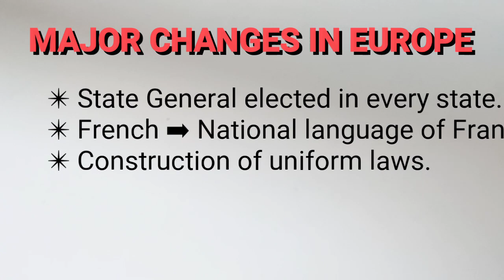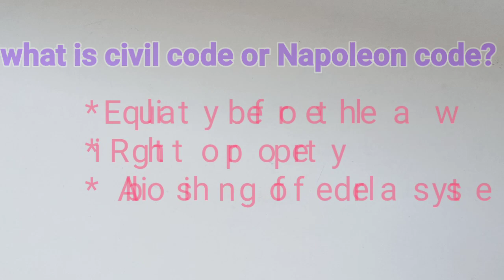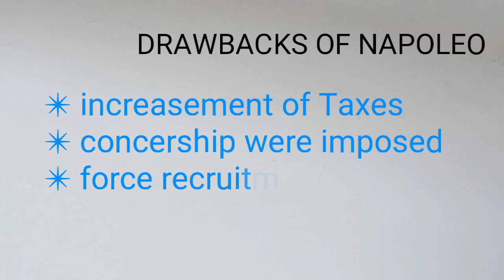The Rise Of Nationalism in Europe | Part 1 | Chapter 1 History | Class 10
this video's the part first of class 10th chapter first of history